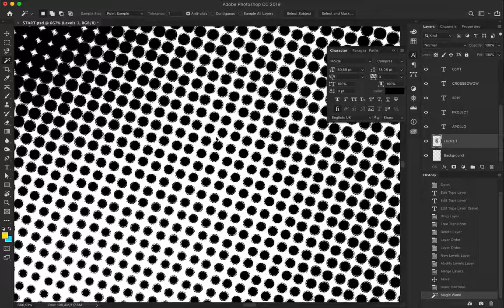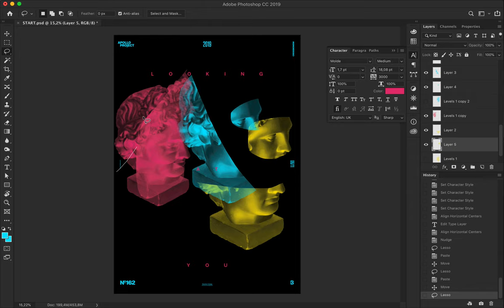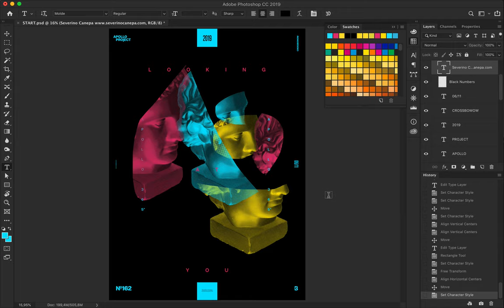Looking you 3 Poster 162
Design number 3 of the poster mini-series "Looking at You " uses the same CMYK colors with a Key Black background this time.